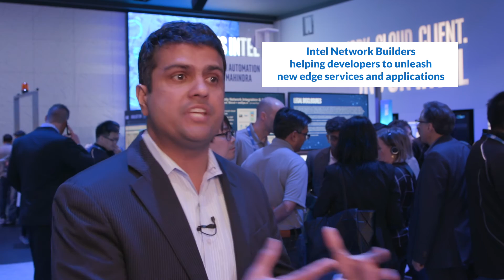Intel pushes openness at the edge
“We don’t believe the edge is 'in spite' of the cloud, we believe it’s ‘with’ the cloud,” says Prakash Kartha. He says Intel believes that already successful applications can be delivered from an edge platform with much better latency and overall performance.  Open source, he says, offers optimized frameworks that the whole ecosystem can gather around to both collaborate and compete. Prakash explains the place of Intel’s Network Builders Program in the march to the edge and Intel’s approach to cloud openness.

Featuring Prakash Kartha, Segment Director, Edge Services, Intel